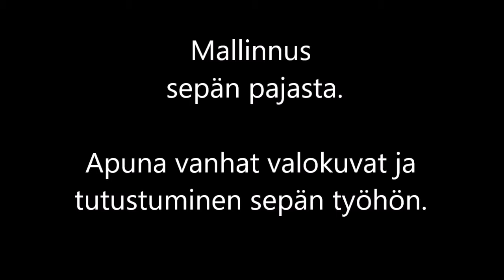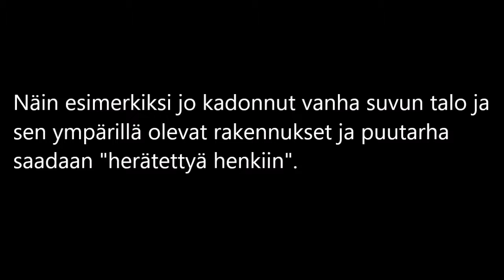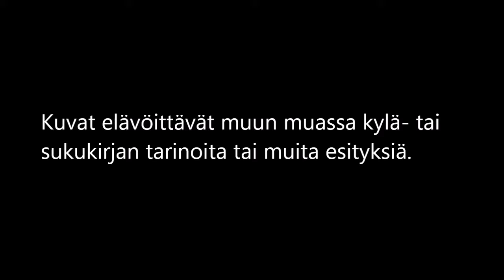Sepänpajan esittely - Virtuaalinen entisöinti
Esimerkkimallinnus vanhasta sepän pajasta sisältä.

Mallinnan ja piirrän eli renderöin tietokoneavusteisesti mustavalkoisesta värillisiä 2-3d -perspektiivikuvia haluamastanne kohteesta.

Käytän apunani teidän vanhoja valokuvia, rakennuspiirroksia, kartta- ja pohjapiirroksia sekä kohteen kuvailua.

Näin esimerkiksi jo kadonnut vanha suvun talo ja sen ympärillä olevat rakennukset ja puutarha saadaan "herätettyä henkiin".

Asiakas voi valita esimerkiksi lintuperspektiivin ja muita haluamiaan kuvakulmia kohteena olevasta työstä tai esimerkiksi videoesittelyn, joka esittelee kohteen katkeamatta joka kulmasta.

Kuvat elävöittävät muun muassa kylä- tai sukukirjan tarinoita tai muita esityksiä.